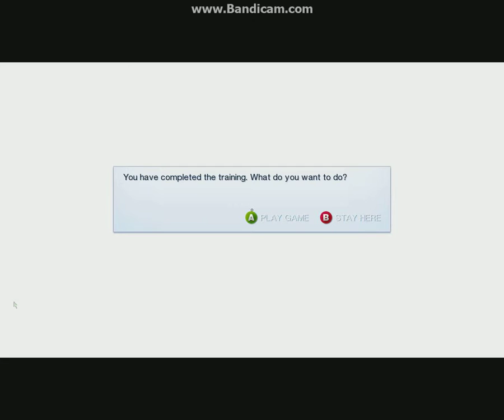Let's Play: Mirror's Edge Part 1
I'll make an Icon later. MEH!